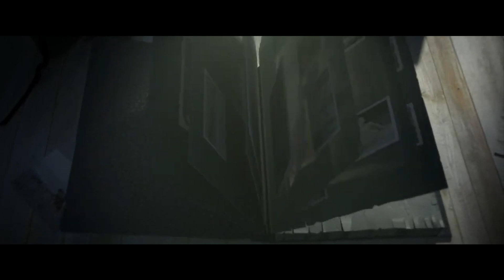Ennodu Parayu | Latest Malayalam Muical Video Song 2022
* ANTI-PIRACY WARNING * This content is Copyright to Anusree Videos. Legal action will be taken against those who violate the copyright of the following material presente